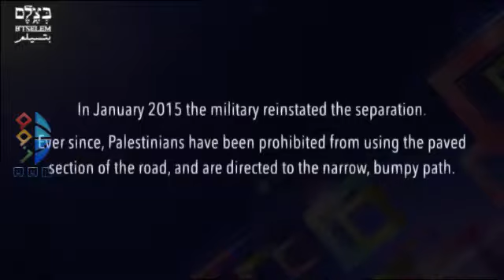تقسيم طرق مدينة الخليل من قبل اليهود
أحفاد جار النبي يقسمون الطرق في مدينة الخليل
 طريق لليهود و طريق للعرب
 هل أنت عربي ؟
 ممنوع المرور من هنا لأن الكابتن قرر